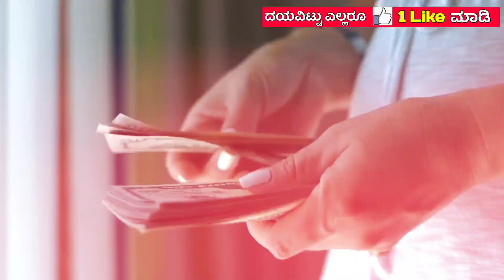1 ಗಂಟೆಗೆ = ₹ 900 /-, 1 ತಿಂಗಳಿಗೆ = ₹ 45,000 /-, ಹಣ ಬರುತ್ತೆ, New Business ideas in kannada 2023,Saree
1 ಗಂಟೆಗೆ = ₹ 900 /-, 1 ತಿಂಗಳಿಗೆ = ₹ 45,000 /-, ಹಣ ಬರುತ್ತೆ, New Business ideas in kannada 2023, saree

Surat sarees wholesale market in kannada
Surat Sarees wholesale shop

sares wholesale market in kannada | wholesale saree shops |saree wholesale market

e wholesale sarees

sarees online
fashion trending sarees
chickpet saree
traditional sarees
indian sarees
sarees latest
saris
saarees
silk sarees
top5
sarees designs
party wear
designer blouse
net saree
fancy sarees
saree shop
party sarees
indian saree
silk blouse
choli designs
Kota Jali
Konrad Saree
Kanjeevaram Saree
Baluchari Saree
Taant Saree
Kantha Saree
Bomkai Saree
Sambalpuri Saree
Bandhani Saree
Kosa Sarees
Nauvari Sarees
Chiffon Sarees
Georgette Sarees
Net Sarees
Banaras Brocade
Kota Jali
Konrad Saree
Kanjeevaram Saree
Baluchari Saree
Taant Saree
Kantha Saree
Bomkai Saree
Sambalpuri Saree
Bandhani Saree
Kosa Sarees
Nauvari Sarees
Chiffon Sarees
Georgette Sarees
Net Sarees
Kanchipuram Sarees
Kanjivaram Silk
Kanchi pattu sarees
Designer Sarees
lase designs
lehenga choli
lehegga sarees
net sarees
wedding sarees
designer sarees
designer sarees
supernet sarees
bridal sarees
latest fashion sarees
fashion sarees
latest sarees
new sarees designs
work sarees
sarees
Sareee draping
 Saree
Kanjeevaram Saree
Baluchari Saree
Taant Saree
Kantha Saree
Bomkai Saree
Sambalpuri Saree
Bandhani Saree
Kosa Sarees
Nauvari Sarees
Chiffon Sarees
Georgette Sarees
Net Sarees
kota sarees
latest sarees
uppada silk
silk sarees
embroidered blouse
collective9
Kaur fashion